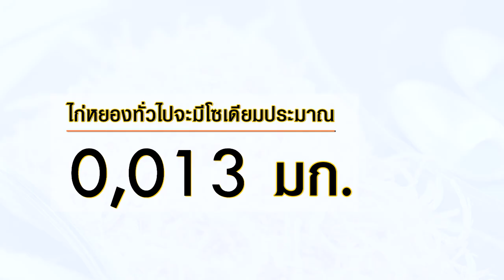ไก่หยองลดเค็ม สูตรเด็ด...ทำง่าย...สไตล์ "อ.ยิ่งศักดิ์"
วันนี้อาจารย์มีเมนูเพื่อสุขภาพอย่างเมนู ไก่หยองลดเค็ม จาก สสส. มาฝากคร่ะ

สิ่งที่ต้องเตรียมสำหรับ (ไก่หยองลดเค็ม)

อกไก่เลาะหนัง   500 กรัม
ซีอิ๊วขาว    13 ช้อนลดเค็ม
เกลือป่นเสริมไอโอดีน 3 ช้อนลดเค็ม

วิธีทำ (ไก่หยองลดเค็ม)

1. ใส่น้ำลงในภาชนะ นำขึ้นตั้งไฟ ต้มจนน้ำเดือด นำอกไก่เลาะหนังลงต้มจนสุก นำขึ้นพักไว้ให้เย็นสนิท
2. นำเนื้ออกไก่ต้มมาฉีกเป็นเส้น เตรียมไว้
3. ใส่ซีอิ๊วขาว เกลือป่นเสริมไอโอดีน และน้ำตาลทราย ลงในภาชนะคนผสมให้เข้ากัน ใส่เนื้ออกไก่ฉีกเป็นเส้นคลุกเคล้าให้เข้ากัน พักไว้ประมาณ 15-20 นาที เตรียมไว้
4. ใส่น้ำมันพืชลงในภาชนะ ตั้งไฟพอร้อน นำเนื้ออกไก่ที่หมักไว้ลงผัดจนกระทั่งเนื้อไก่แห้ง กรอบ นำขึ้นพักไว้ให้เย็นสนิท
5. จัดไก่หยองลดเค็มใส่ภาชนะพร้อมเสิร์ฟ

"ไก่หยองทั่วไปจะมีโซเดียมอยู่ที่ 1,583 มิลลิกรัมต่อไก่หยอง 100 กรัม หรือ เท่ากับ ประมาณ 240 มิลลิกรัมต่อ 1 ช้อนโต๊ะเราลดเครื่องปรุงลงให้ลงเพียงแค่ 1 ใน 3 ช้อนชา ของเครื่องปรุงที่เป็นน้ำ และ ลดลง 2 ใน 3 ของเครื่องปรุงที่เป็นผง โซเดียมก็จะลดลงเหลืออยู่ที่ประมาณ 1,080  มิลลิกรัมต่อไก่หยอง 100 กรัม  โดยถ้ารับประทานครั้งละ 1 ช้อนโต๊ะก็จะได้โซเดียม 165 มิลลิกรัมต่อ1 ช้อนโต๊ะ"

▲Line @yingsakfood